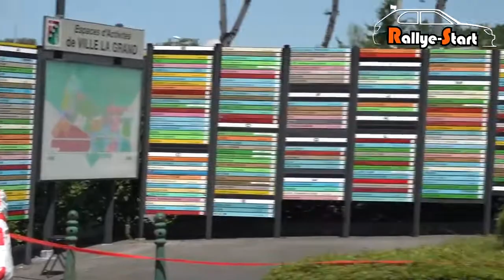Slalom Ville la Grand 2016 [HD] - Rallye 2017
The best scenes and drivers of rallying with crashes, high speeds, flat outs, on the limits, jumps and on boards
rallyePour suivre nos vidéos et photos / to follow our videos and photos !